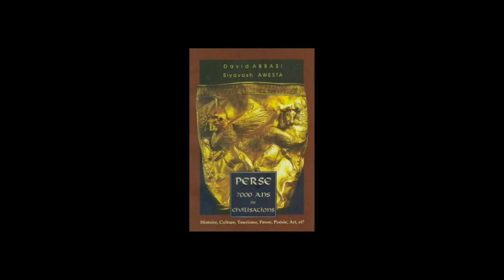OUVERTURE @Mehrtv Bazar saber